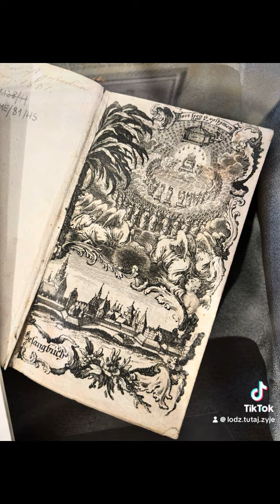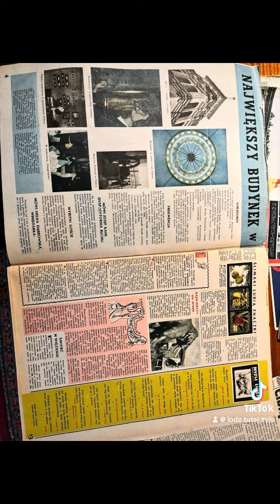Ciekawe muzeum w Elblągu cz. 2